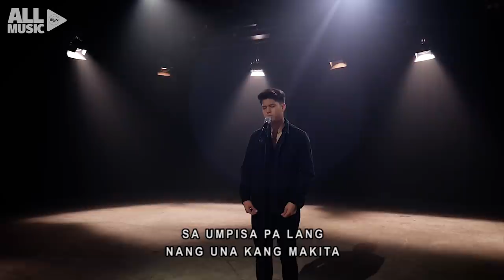KYLE ECHARRI - Huwag Na Muna Ngayon (MYX Live! Performance)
Released in 2018, Kyle Echarri delivers a soulful performance of his single ‘Huwag Na Muna Ngayon’ live on MYX!